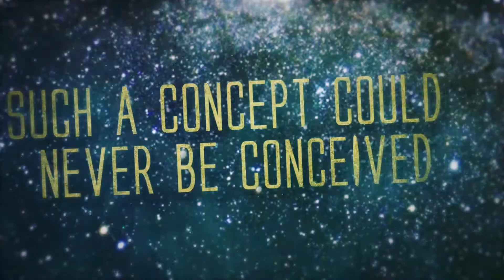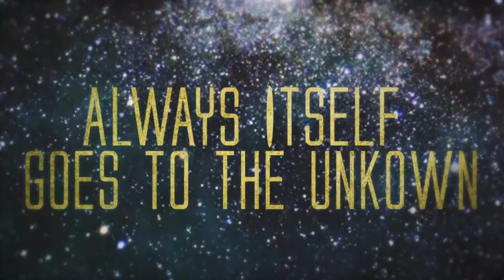Ubiquity - Quadrants of an Algorithm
Credits:

Mix and master: Todd Herles  IG: @T0dd30
Lyric Video: Roman Navaro IG: @romangnavarro
Single Photo: Orlando Castillo IG: @oneshot_lando
New Logo: Tri Waluya IG: @visualdefect_metallogos